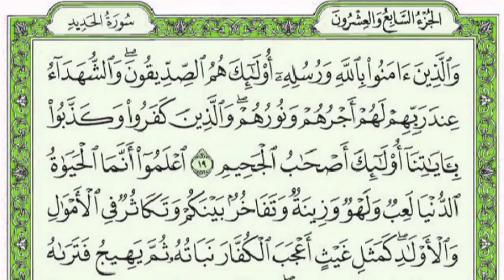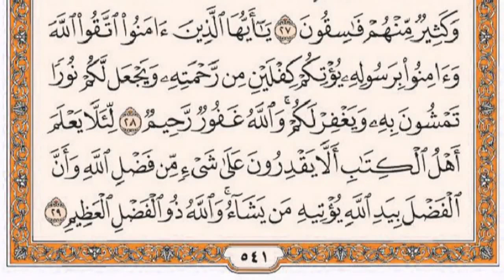🌸سورة الحديد🌸صوت وصورة | تلاوة خاشعة تريح القلب 😴🎧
[سورة الحديد]
مدنية، وهي تسع وعشرون آية.
سبب التسمية
سميت السورة سورة الحديد لذكر الحديد فيها، وهو قوة الإنسان في السلم والحرب وعدته في البنيان والعمران.
هذه السورة الكريمة من السور المدنية التي تعني بالتشريع والتربية والتوجيه وتبني المجتمع الإسلامي على أساس العقيدة الصافية والخلق الكريم والتشريع الحكيم.